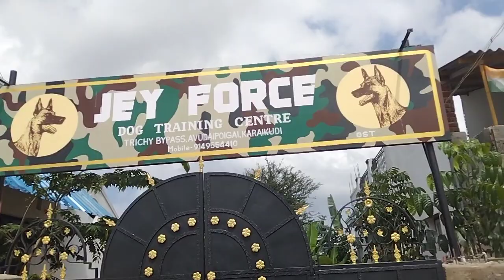meet the brave soldiers of our force